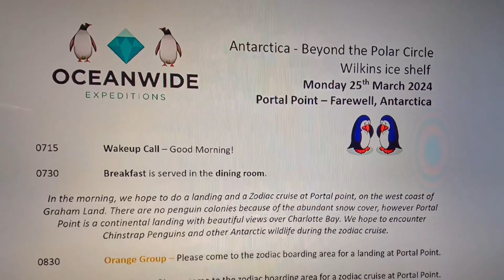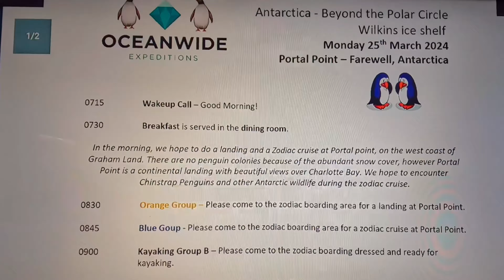Antarctica - Day 13 of our ultimate bucket list trip. Our last day in Antarctica. A WHALE of a day!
25 March 2024, our last day in Antarctica, we woke up early and the morning was beautiful with soft light that reflected off the different icebergs within the bay.

After breakfast, a visit to Portal Point was scheduled. Portal Point was used by the British in the 1950s as a base for survey works into the interior of the Antarctic Peninsula. There, dog sledge teams were able to make their way onto the slope.

At Portal Point, the expedition members were split in two groups for landing and Zodiac cruise, halfway through the morning the groups were swapped. The Point is a scenic Antarctic continental landing where we all had a chance to walk up the snow dome for a view over the iceberg littered bay.

People had a nice time playing in the snow or just sitting and enjoying the beautiful view of the bay. There was a Weddell Seal welcoming us near the landing site. On the other side of the neck, there were fur seals, mostly resting.

From the top of Portal Point, we had breathtaking views and saw groups of Humpback Whales who were in cooperative feeding modes. Their powerful blows could be heard from large distances and simply made us all speechless.

From the zodiacs, there were many beautiful encounters with the Humpback Whales: They were seen lunge feeding but also socializing in small groups. They also readily and curiously approached us and were spy hopping, fluking, pectoral fin waving around the zodiacs.

There were also huge swarms of krill visible, and it soon became evident that the Humpback Whales sometimes needed to rest right beside the zodiacs before moving off again for short feeding stints. They were eating as much krill as they could to prepare themselves for their long migration north to their tropical breeding grounds.

Part of the zodiac cruise also took us to a Chinstrap Penguin colony. The ‘penguin highways’ were visible from far away followed by the typical smell of a penguin colony. We then saw them hopping on the rocks and being actively involved in climbing slowly to the top of the colony.

We also spotted the first Snowy Sheathbill – a small white bird (in Dutch known as South Pole Chicken) which thrives in penguin colonies and feed on anything they can gather, including penguin poo.

After a delicious lunch the weather continued to be sunny with blue skies. Hondius started to transit through the Bransfield Strait towards the Drake. It was time to batten the hatches for our crossing to Ushuaia. Before heading into the Drake Passage, we were accompanied by yet more Humpback Whales, but we also started seeing distant taller blows of large baleen whales.

The day finished with our customary recap and briefing, and another delicious meal from the wonderful team in the galley!